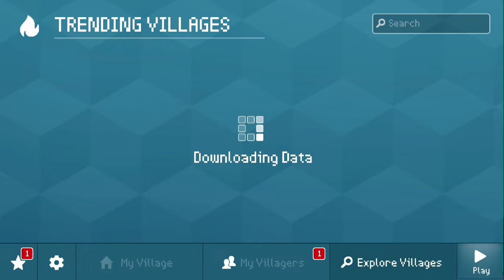Block Craft 3D: Crafting Game #4123 | Modern McDonald’s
Learn How To Make A Beautiful Labyrinth!

Features:
• Free game: play for free!